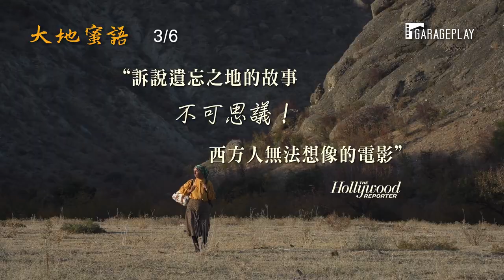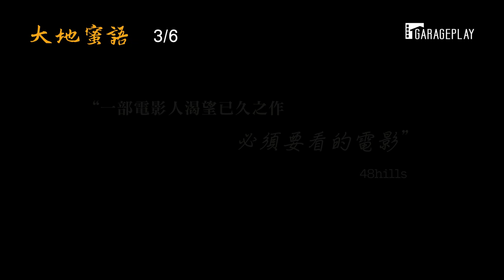奧斯卡影史奇蹟 強尬【寄生上流】【痛苦與榮耀】！ 【大地蜜語】Honeyland 3月6日 自然之聲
警世預言？蜜蜂銳減將帶來人類滅亡危機！

🏆️ 入圍第92屆 奧斯卡 金像獎 最佳紀錄片、最佳國際電影
🏆️ 2019 日舞影展 全球紀錄片類評審團大獎、評審團特別獎 、最佳攝影獎
🏆️ 2020
🏆️ 入圍 2020 美國導演公會獎(DGA)
🏆️ 入圍 2020 美國製片公會獎(PGA)
🏆️ 入圍 2019 歐洲電影獎 最佳紀錄片
🏆️ 入圍 2020 女性電影記者聯盟獎 最佳國際電影
🏆️ 2019 評論家選擇獎最佳首部紀錄長片
🏆️ 2019 雅典國際電影展獎 最佳紀錄片
🏆️ 2019 伯克希爾國際電影獎 最佳紀錄類電影
🏆️ 2019 波士頓影評人協會獎 最佳紀錄片
🏆️ 入圍 2020 獨立精神獎 最佳紀錄片
🏆️ 2019 紐約新導演／新電影影展